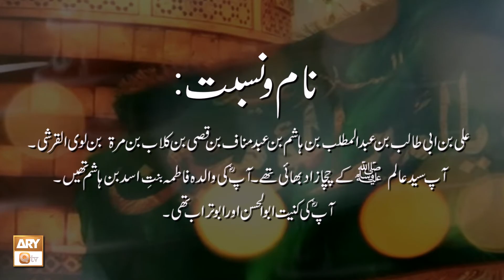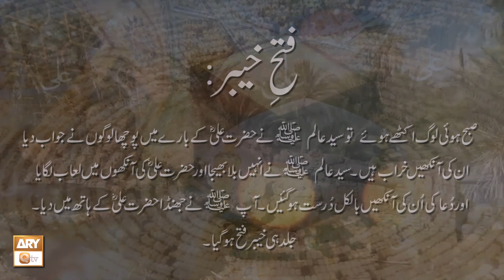Youm-e-Wiladat Hazrat Ali R.A - ARY Qtv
Hazrat Ali (R.A) was born in nearly 600 A.D, some 30 years after the birth of the Messenger ﷺ of God, to a well known family of Qureyshi tribe, Bani Hashim, in Makkah. His father, named Abu Talib, was a custodian of the Holy Kaaba and his mother was Fatima, both of whom were Hashimites. Abu Talib, son of Abdul Muttalib, was a brother of Abdullah who was father of the Holy Prophet ﷺ. Therefore, Hazrat Ali (R.A) had a great honor of being the first cousin of Hazrat Muhammad ﷺ and was also brought up under His kind and inspiring supervision for most of the time of his life.